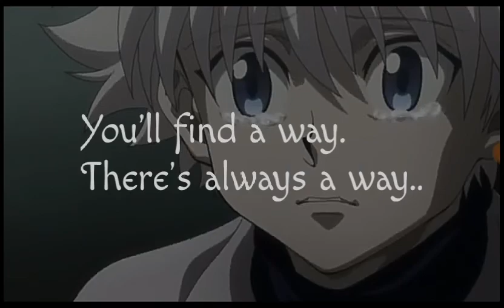Help.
If you need help let me know^^